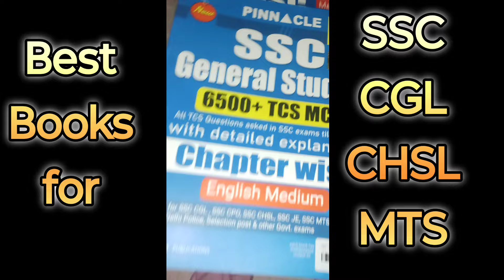Best books for SSC CGL,CHSL,MTS 2024 exam, Pinnacle books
Unboxing best books for preparation of SSC cgl chsl exams 2024.